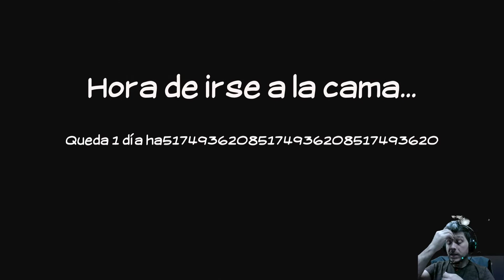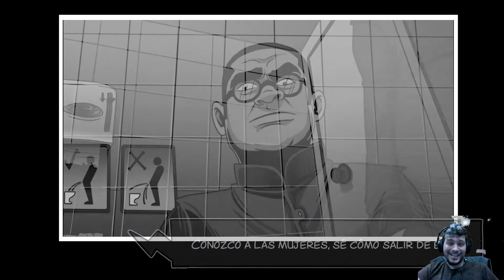TWO WEEKS IN PAINLAND - Parte 8 - Yojimbo el virgocho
Gameplay del juego Two Weeks in Painland